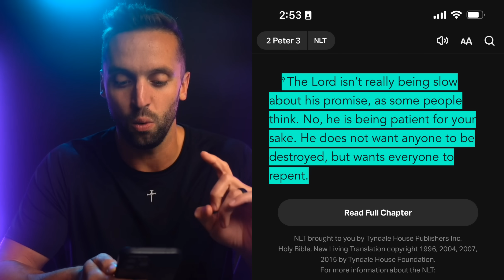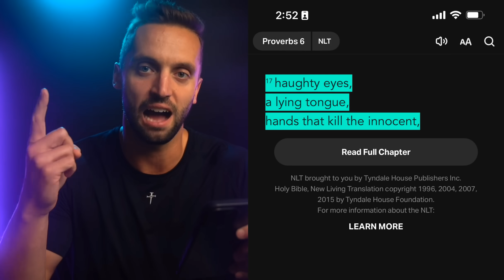Why we NEED to pay attention to the war in Israel | Christian Perspective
This is a video about Israel War from a Christian perspective - 5 things we need to consider